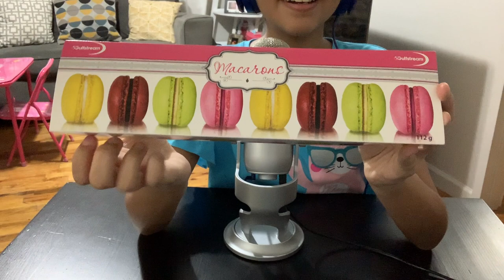ASMR MACARONS | Crunchy Eating Sounds | Mouth Sounds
Hi Everyone!
I finally got my hands on some yummy French dessert, Macarons to make a ASMR crunch eating sounds video. I have always seen sas asmr eating these and have been dying to try them. They are delicious and amazingly sweet. i think i have found my new love. Enjoy the video.

☆　 FOLLOW ME 　☆